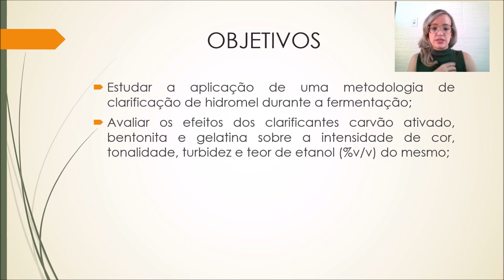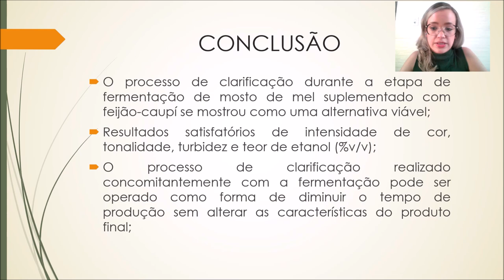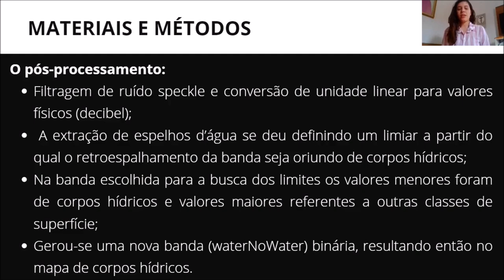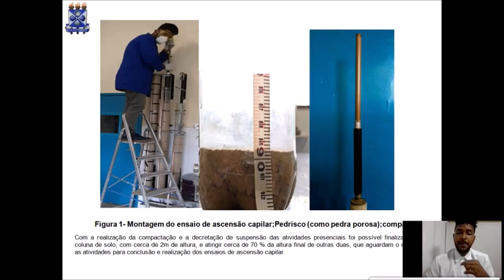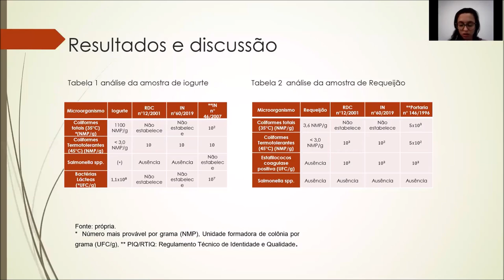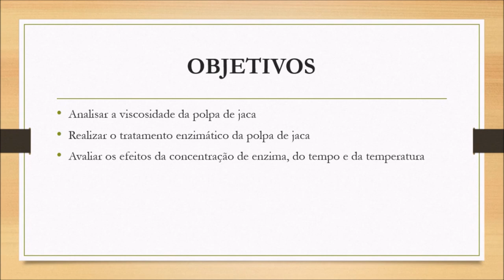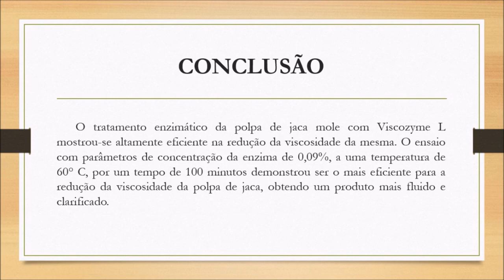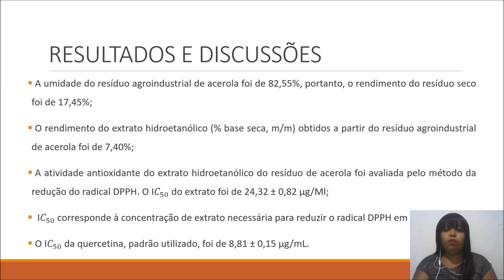APRESENTAÇÃO DOS TRABALHOS DE INICIAÇÃO CIENTÍFICA E TECNOLÓGICA - BOLSISTAS E VOLUNTÁRIOS 2019-2020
Ciências Exatas, da Terra e Engenharias – Tecnologia 2

Hellen Carolina dos Santos Mota
Plano de Trabalho: Utilização de extrato de resíduo agroindustrial de acerola como antioxidante em filmes de poli (ácido lático)

Ilana Santos Silva
Plano de Trabalho: Clarificação de hidromel com carvão ativado, bentonita e carbometilcelulose

Ivan Rafael Nascimento Sena
Plano de Trabalho: Avaliar o efeito de tratamento de hidrólise enzimática da polpa de jaca para uso no mosto de fermentação no processamento de hidromel

Joice Cordeiro da Silva
Plano de Trabalho: Avaliação da inocuidade de alimentos da agricultura familiar

Maike Matias Dias
Plano de Trabalho: Caracterização hidráulica do solo do CIS utilizando óleo diesel com fluido percolante

Manuella Vitória Lima Queiroz
Plano de Trabalho: Metodologia Simplificada de Identificação de barragens e aguadas no semi-árido baiano